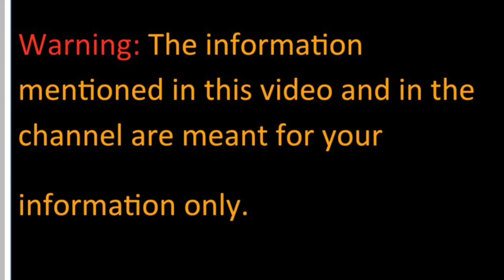B737 Hot Brakes (Raw)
Warning: Everything mentioned here in this channel is for training purposes ONLY.
What characterize Hot Brakes, and when do you need to comply with Brake Cooling Schedule times in the FCOM. My personal opinion is shared in this video.
Abdul